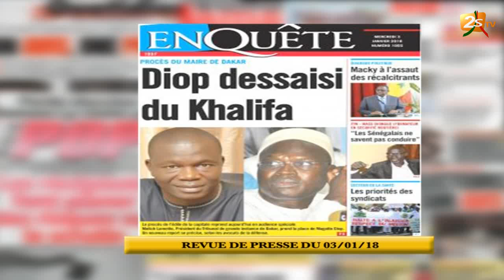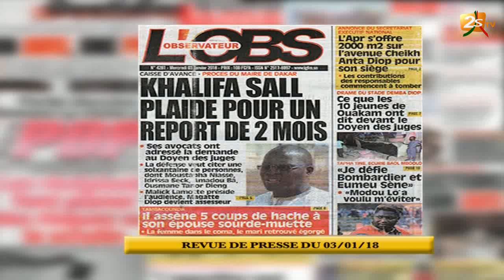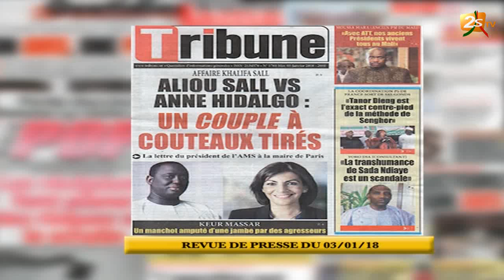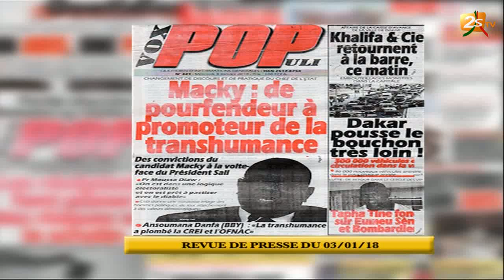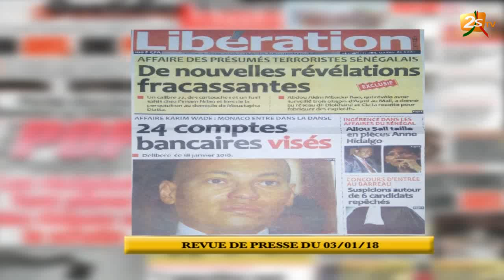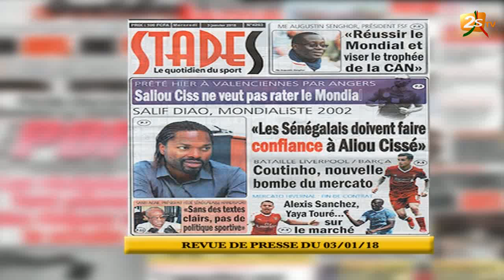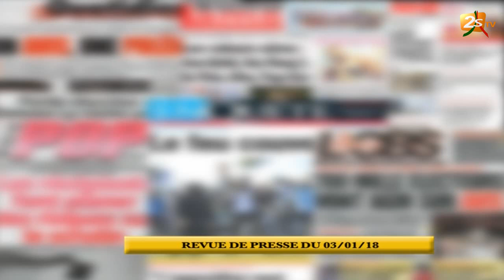REVUE DE PRESSE DU 03 JANVIER 2018